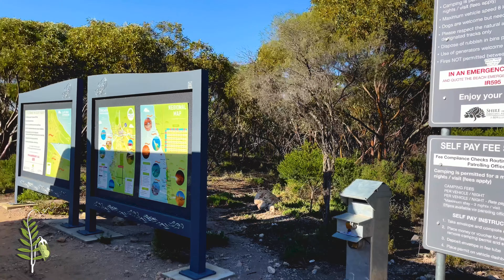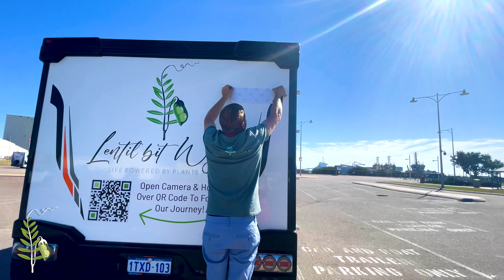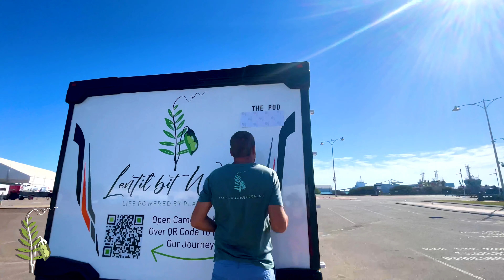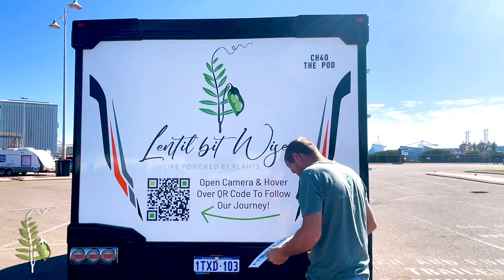S1 Ep12 [Winterless North] Free Camping, WA Cliff Head, Geraldton, Coronation Beach - LBW Adventures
We continue our caravan adventure into the winterless north of Western Australia as we free camp our way along the coastline seeking sun rays and swimming spots. In this episode we check out Cliff Head (south), spot for a quick supply top up in Geraldton and then onto Coronation Beach. We also add UHF radios to our setup to make sure we can communicate with others to stay safe on the road.

00:00 Intro & sneak peak
00:39 Cliff Head South, FREE Off-Grid Caravanning Campsite - Western Australia
03:49 Dongara & Port Denison, Western Australia
06:43 Geraldton, FREE Overnight RV Park
09:58 Uniden UHF Radios & Caravan Chanel 40 Decals
14:44 Coronation Beach Camping Ground - Off Grid Campground, Western Australia
15:53 Amptron Solar Blanket - Caravan DIY

See You In Two Weeks Time!